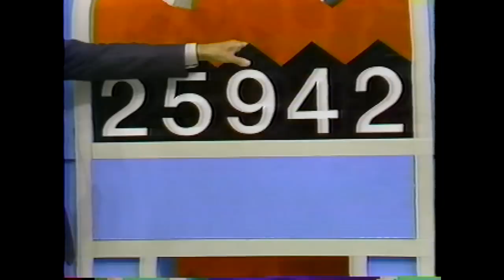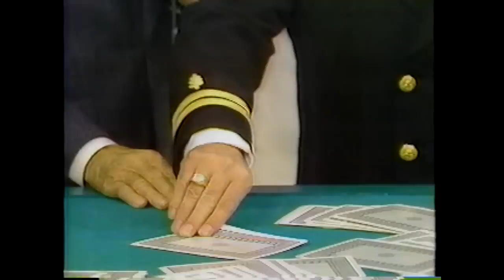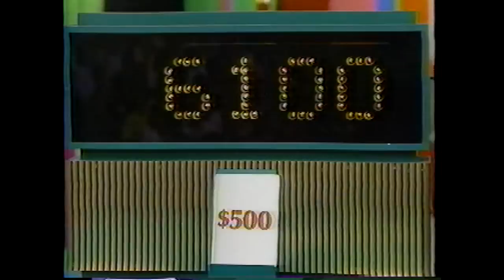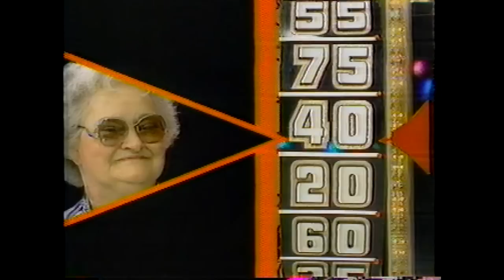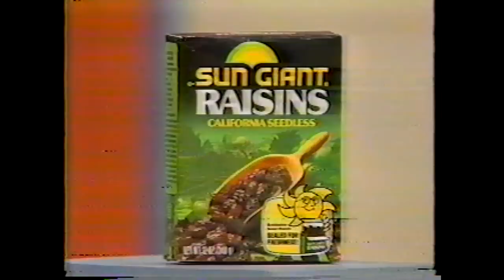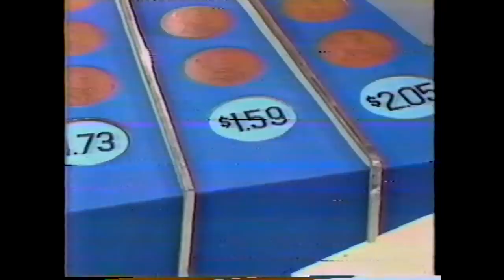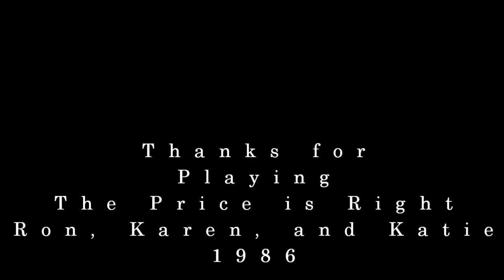The Price is Right with Ron Eslinger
Come Own Down! The Price Is Right
M. Ron Eslinger, RN, CRNA, MA, BCH, CI

Can you imagine what it would be like to be sitting in the audience of The Price Is Right and hear Bob Barker say? “Come on down you’re on The Price Is Right!” Well believe it or not, there are three people in Anderson County, Tennessee who actually experienced that wonderful sensation. Two of them were on the same program and spun the showcase wheel against each other. It was mother-in-law against son-in-law. Of course the son-in-law being politically correct lost to the mother-in-law. That was a good thing. Six months later, a third family member also heard the call. “Come on down you’re on The Price Is Right.” She was soon to enter the winner’s circle with her husband and her mother.

 Karen Eslinger, Ron Eslinger and Katie Stanton were all winners on The Price Is Right with Bob Barker. Yes, both ladies kissed him. Katie won the showcase by first beating out her son-in-law (me) when spinning the wheel. She walked away with an Alfa Romeo car, a living room full of furniture and a beautiful German grandfather clock. I did OK myself by winning a new car and a dinning room set. Six months later Karen, my wife, celebrated a friend’s birthday at The Price Is Right. Her friend didn't get chosen, but Karen did. That day she brought home a widescreen TV, VCR and two wonderful recliners to enjoy our new home entertainment system.

As Paul Harvey would say: “Now for the rest of the story.” Karen and I learned early in our career to take each Navy move as if it was just an extended vacation. We knew that when we retired we would return to East Tennessee. Our order to Southern California was a simple 3-year vacation as far as we were concerned. Shortly after being assigned there we got tickets to The Price Is Right to celebrate Karen’s birthday. Karen’s mother and stepfather visited us in Long Beach for Karen’s first Birthday outside of Tennessee. So off we go to spend the day on The Price is Right. They do two shows a day with 300 people in the audience and the producer interviews each possible contestant.

You stand in line just like at Disney World except that you are 6 across and the producer starts left to right asking questions. It is quick and he who hesitates loses. Everything hinges on those first couple words that come out of your mouth. When Karen faced the producer he asked her what she was doing in California. She said, “I’m on my vacation and I’ve come to The Price Is Right for my Birthday today.” He asked “how long are you going to be here?” “Three years,” she said. He came back with, “Do you think you will unpack? “Probably not,” was her answer.” The producer then looked at me and asked. “How old is she?” I learned a long time ago that you don’t discuss a women’s age.

So I said, “Sir, she’s the same age she was the day I married her. Three years younger than me.” Now Katie, my mother-in-law, was another story. When asked by the producer why she was in California, she blurted out that she was on her honeymoon. She didn't tell him that her wedding had been six months earlier and that she had been married six times and that this was the second time to her current husband. How did we win? Karen was asked the prices of products that by coincidence she bought at the supermarket every week. I had to guess and be with in $600 without going over the price of a car. I had spent every afternoon for two weeks looking at cars because our son,

Doug, had just wrecked our car in an accident. Katie won the showcase because the other contestant simply over bid and was disqualified. Was it luck? Was it fate? Or was it the power of positive thinking, body language and communication? The answer is that is was the air of expectation. We expected to get picked. However, expectations need education and communication. Therefore, we got advice from a past contestant and simply ask. “What is the procedure and what will increase our chances of being asked to “Come on Down!” We took their advice and we coached 8 other people who felt that wonderful rush when they heard the words “Come on Down!”